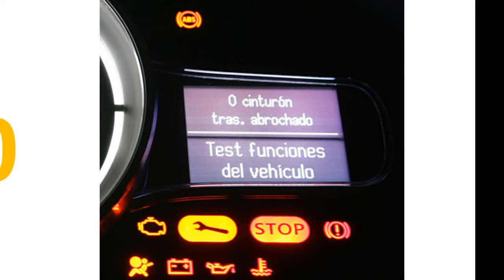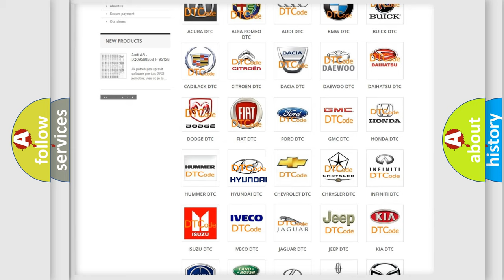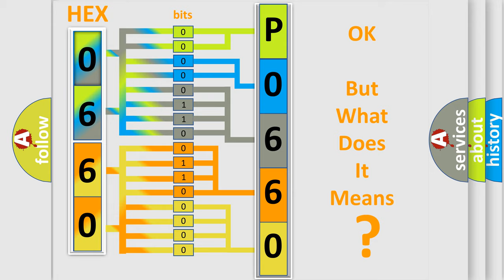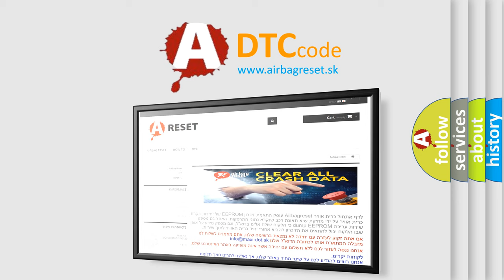DTC Hyundai P0660 Short Explanation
Contents:
0:21 Basic DTC analysis according to OBD2 protocol standard.
1:48 Insight into programming
2:58 A diagnostically understandable description of the Diagnostic Trouble Code
3:05 Basic error definition

Make:
Hyundai
Code:
P0660
Definition:
CAN: Instrument cluster
Description: